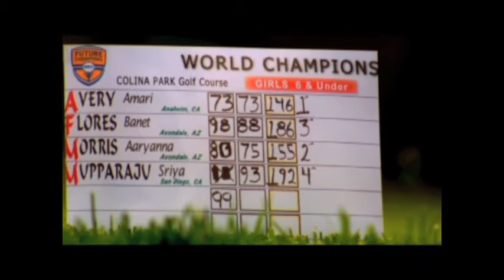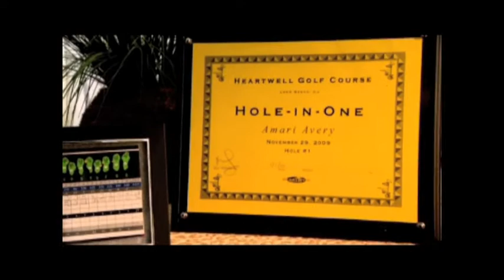Tigress Avery on Golf In America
Amari Nicole Avery was featured on the Golf In America on June 22, 2010, since that time she has gone on to become the Callaway Junior World Champion. Tigress Avery and Tiger Woods share a lot in common and would like to show you.